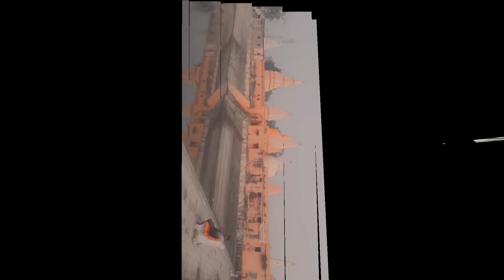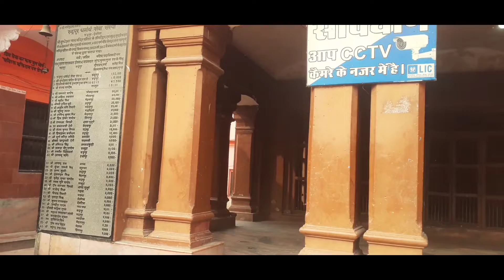हम जा रहे हैं नाथ बाबा।village tour vlog videos। indian village tour। village daily life vlog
Namaskar doston aap sabhi ka Hamare YouTube channel Mein Swagat hai🙏🙏🙏🙏🙏🙏🙏🙏

nath baba ,deoria nathbaba shiv mandir rudrapur ,baba shinda ji deoria shiv mandir ,baba balak nath mandir, veer ji dugeswar nath mandir ,deoria baliya news shiv mandir ,hindi documentary news, begraund music peer somnath veer ji, dugdheswar mandir rudrapur, deoria ,hindi news basti ,news amazing shiva temple, antim darshan gorakhapur ,news kushinagar airport, news mau news uttar prdesh, news tudey news gonda, news shiwan ,news gopalganj, news b news guru ji jonpur, news deoria news, india travel, indian street food ,india tourism ,indian food ,indian india street food ,india places, india udaipur architecture trip to ,india city atmosphere asian jagannath temple street food ,tour visit, india street food india, india attractions street ,dinner jaipur ajanta caves top 10 ,india ,trevor james, india street food indian 4k, urban life street food in india ,wildlife amritsar the food ,ranger transport city , best street food incredible india ,

Namaskar doston video dekhne ke liye bahut bahut dhanyvad doston video Achcha Lage to channel ko subscribe Karen aur video ko like Karen aur Hamari video ko Jyada Jyada share Karen thankyou doston bhi dekhne ke liye bahut bahut dhanyvad

        जय हिन्द🇮🇳🇮🇳🇮🇳🇮🇳🇮🇳🇮🇳🇮🇳🇮🇳